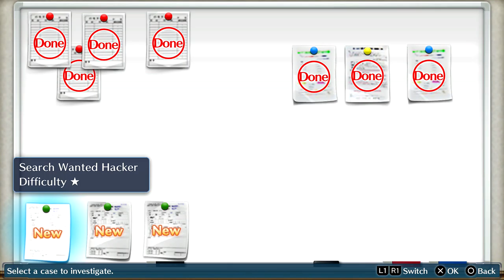Let's Play: Digimon Story Cyber Sleuth, Part 23 Needing a Key Word from a Creep.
Here is a let's play of Digimon Story Cyber Sleuth, enjoy.